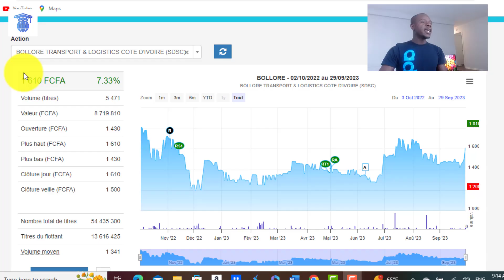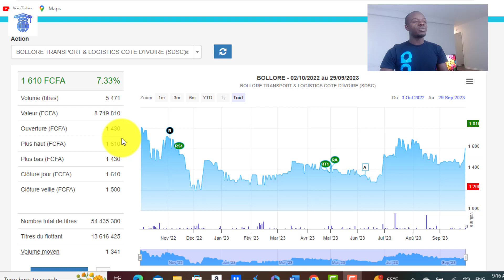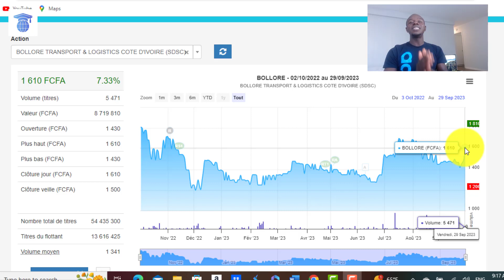Investir en bourse: BOLLORE TRANSPORT et LOGISTICS CI hausse de 7.33%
Devenir actionnaire de Bollore Transport et Logistics avec 1 610 FCFA